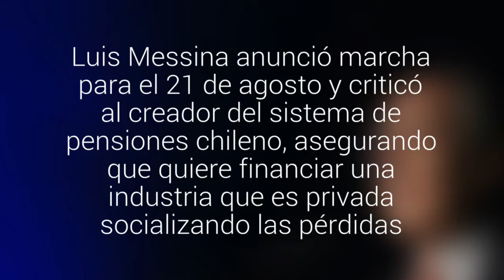Vocero de No Más AFP: "Ojalá a Piñera lo sigan entrevistando porque tendremos asegurada"…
Luis Messina anunció marcha para el 21 de agosto y criticó al creador del sistema de pensiones chileno, asegurando que quiere financiar una industria que es privada socializando las pérdidas.